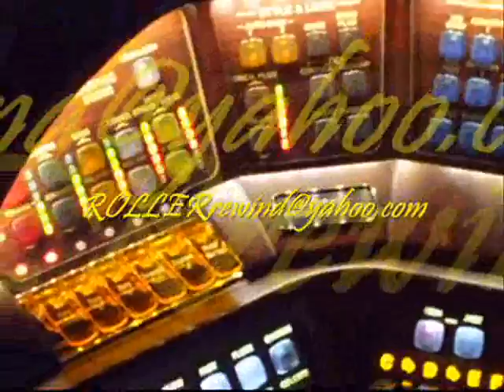ROLLERrewind "Heres Speedy!" reel two Marilyn Speedy Lowrey Legend Johnny Sharp producer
Our friend Marilyn shared 3 more exciting songs for her family and friends to view!  They include "Oh Lonesome Me", "Blue Eye's Cryin' In The Rain" and "Sweet Georgia Brown".  Enjoy her inspirational Organization!